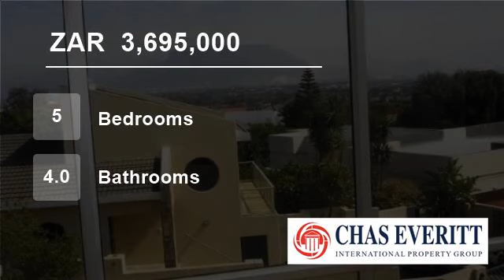5 Bedroom House For Sale in Plattekloof Road, Cape Town 7500, South Africa for ZAR 3,695,000...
To view videos of similar listings in Plattekloof, Parow, Western Cape please

Property Description

Spacious open plan family home with views of Table Bay. Large double bedrooms and luxury master suite. Modern kitchen, domestic accomodation and pool.